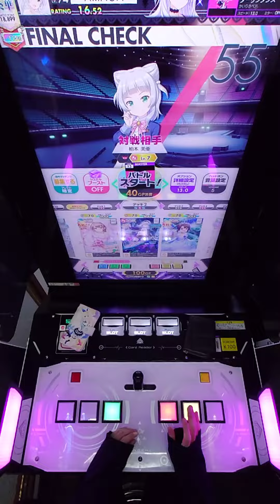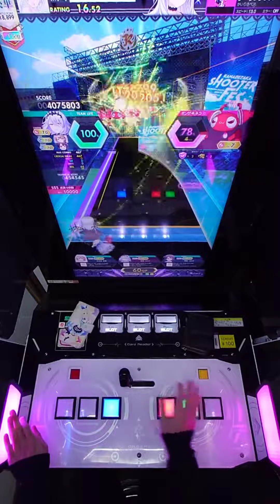【手元動画】ダーリンダンス (MASTER) 理論値 ABFB【オンゲキ】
02:13 でボタン間違える率が高い。